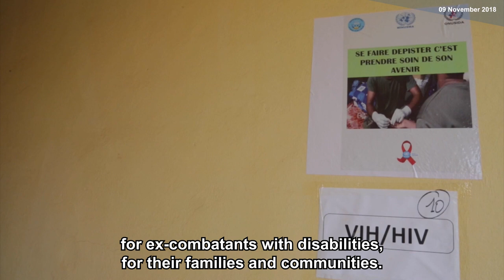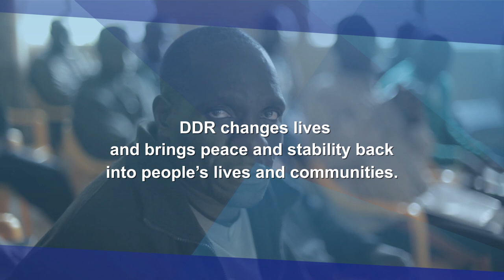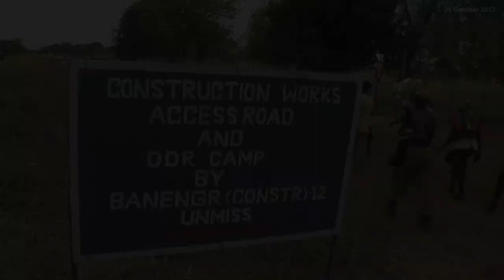"Journey for Peace and Development" - Evolution and Impact of DDR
: What is inside the complex notion of Disarmament, Demobilization and Reintegration (DDR)? How has it evolved over time? What impact does DDR have on people's lives and their communities and why should international actors support and engage in DDR processes worldwide? As a member of the Inter-Agency Working Group on Disarmament, Demobilization and Reintegration (IAWG-DDR) and with the help of original video material obtained from diverse DDR contexts, UNITAR proposes you to learn more about DDR and individual journeys to peace, stability and development. The release of the video was dedicated to the Official Launch of the Revised United Nations Integrated DDR Standards on 19 November 2019.